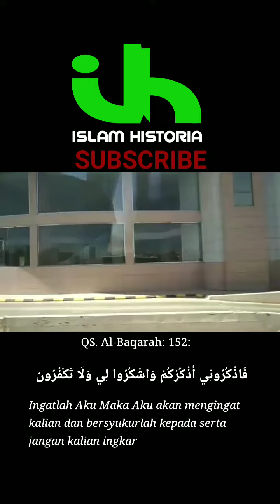Bacaan Dzikir Ingat Allah Untuk Ketenangan Hati dan Pikiran, Perjalanan Umroh Dari Madinah Ke Mekkah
Saya lupa nama ustadz-nya.. tetapi inshaa Allah saya doakan beliau yang terbaik. Dalam perjalanan dari Makkah menuju Madinah sepanjang perjalanan kami diberikan siraman rohani.. satu ini yang paling membekas dalam hati saya potongan ayat 152 Surat Al Baqarah:

"Fadzkuruni Adzkurkum.. wadzkuruuli walaa takfuruuni.."

Jika kita ingin selalu diingat oleh Allah, maka kita harus selalu mengingat-NYA dalam keadaan apapun.. dalam kondisi apapun.. dalam rasa apapun.. dengan selalu berdzikir, dengan bacaan dzikir yang paling mudah kita amalkan...

bacaan dzikir setelah sholat fardhu
bacaan dzikir pagi
bacaan dzikir sebelum tidur
dzikir petang
dzikir pagi pembuka rezeki
dzikir pagi mp3
keutamaan dzikir pagi dan petang
ketenangan hati dan jiwa
ketenangan hati dan pikiran
selalu ingat allah
agar kita selalu ingat allah
selalu ingat allah tapi tidak shalat
selalu ingat allah swt
perjalanan ke madinah
perjalanan dari madinah ke mekkah
perjalanan umroh dari madinah ke mekkah
perjalanan jeddah ke madinah
umroh